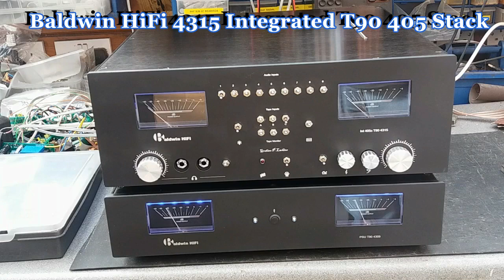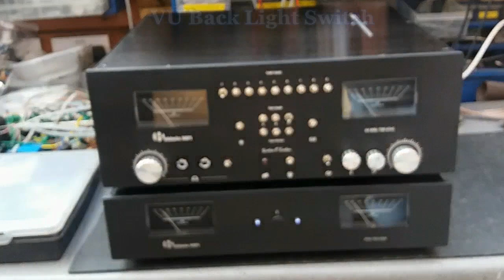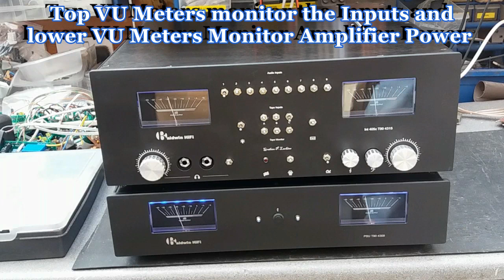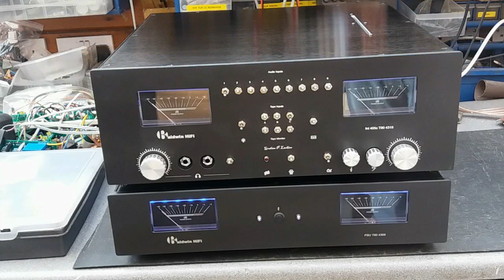Baldwin HiFi T90 Integrated 405 Stack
This is the latest T90 meter offering from Baldwin HiFi.
It is an Integrated Passive and Active PreAmp unit with a monster  120Watts RMS Stereo Power Amp inbuilt.
9 inputs including MM RIAA Turntable input on No. 9.
3 Tape inputs and outputs - Record any source to all 3 machines at the same time.
No Hums - No Hisses - Just Pure HiFi.